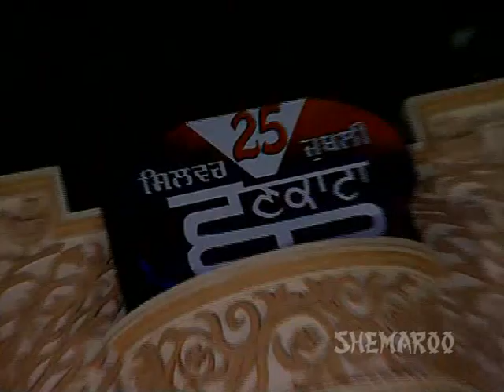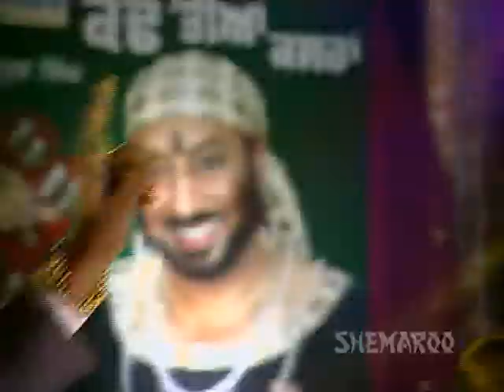Chickoo Chickoo - Chankata 2006 - Jaswinder Bhalla - Punjabi Funny Parody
Watch Chickoo Chickoo - Chankata 2006 - Jaswinder Bhalla - Punjabi Funny Parody. Enjoy a hilarious song from 25 th edition of very popular Punjabi series Chankata. Watch Exclusive and Superhit Punjabi Songs only on Youtubes Best Punjabi Destination